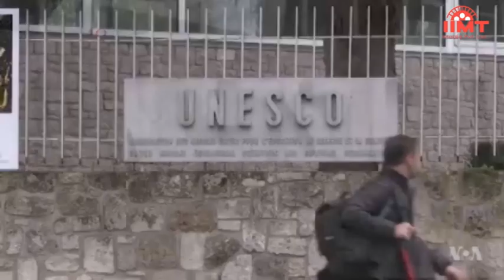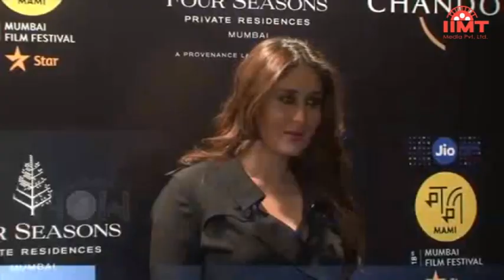News Live 30-12-2017 || IIMT Media